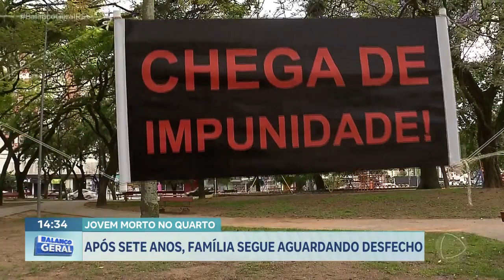Jovem morto no quarto: após sete anos, família segue aguardando desfecho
Há exatamente sete anos, o menino Andrei Gonçalves, de doze anos, foi encontrado morto em cima da cama, no quarto em que dividia com o tio. O crime chegou a ser investigado como suicídio, mas o inquérito foi concluído como acidente. O processo foi retomado pelo Ministério Público e o homem foi denunciado. Hoje, sete anos depois, a mãe fez uma vigília em frente ao Tribunal de Justiça.